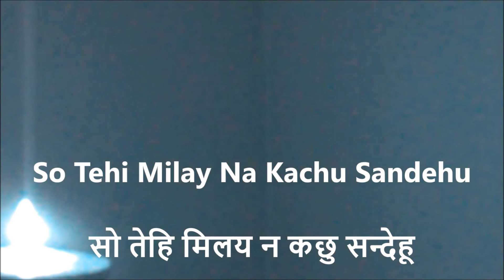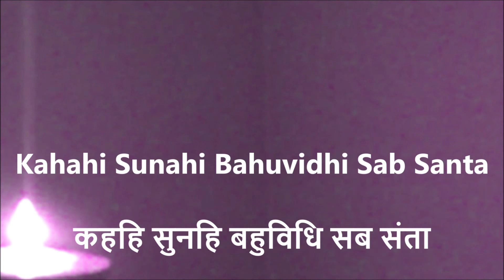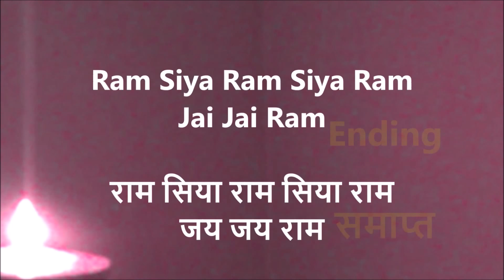Mangal Bhawan Amangal Haari Karaoke with Scrolling Lyrics English & हिंदी Hindi - Bhajan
""Mangal Bhawan Amangal Haari" Enjoy the Karaoke from Movie: Geet Gaata Chal    Music: Ravindra Jain. Lyrics: Ravindra Jain

You can watch your favourite INSTRUMENTAL OF DEVOTIONAL & INSPIRATIONAL HINDI SONGS with Scrolling HINDI & ENGLISH Lyrics at this location.